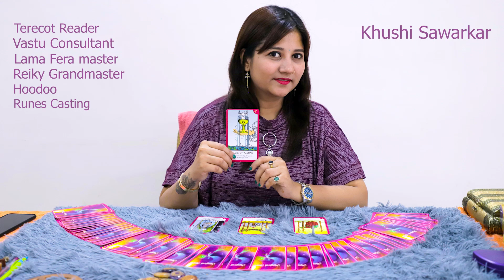zibu symbol for release block energy remove |+91 7083355911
Hi I'm Khusshi Sawarkar

I'm Terot card reader, Vastu constant, reki grand master, Lama Fera master, numerology, hoodoo, zibu angelic symbol, switch words, candal spell, angel therapist, angel card reader, runes casting, an astrologer.